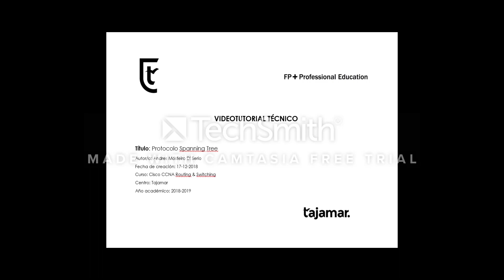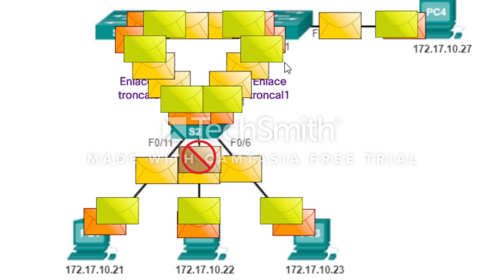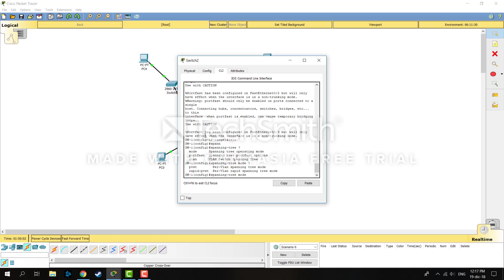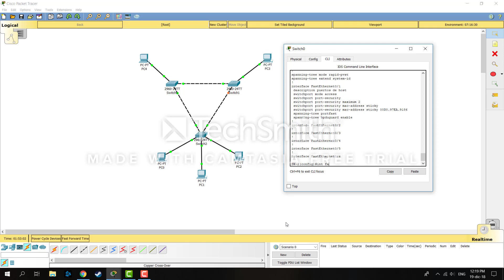Protocolo Spanning Tree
En este video tutorial explicare que es el protocolo spanning tree y como se configura en switches cisco.

Autor: Andres Mosteiro Di Serio

Curso: Cisco CCNA Routing & Switching

Centro: Tajamar